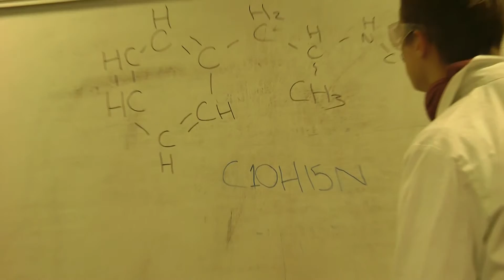ENSFC AS Film studies coursework film 4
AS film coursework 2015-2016